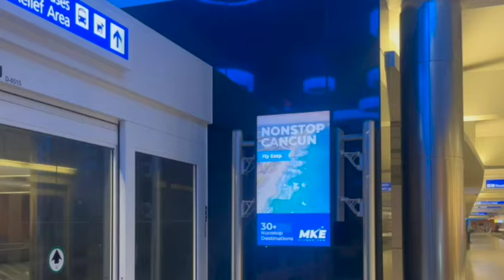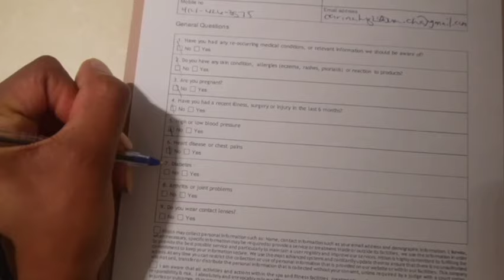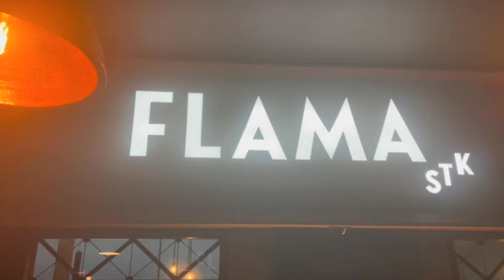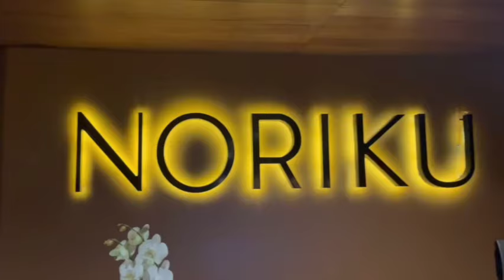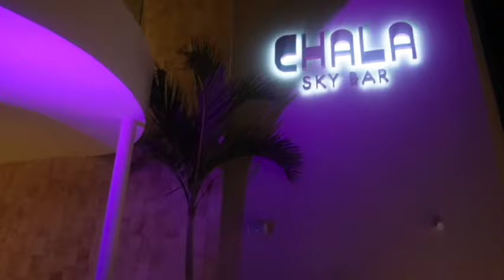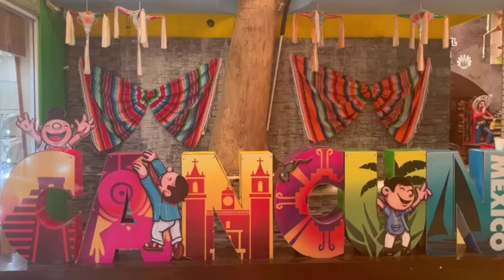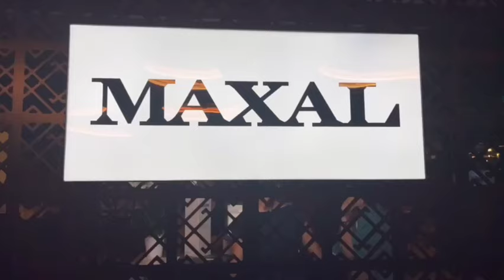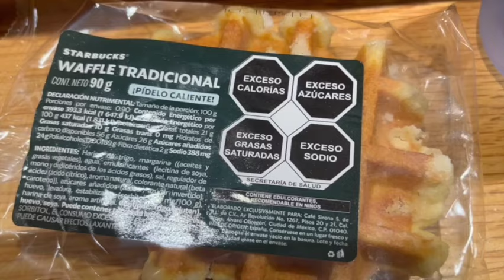CANCUN VLOG! ALL INCLUSIVE RESORT + SPA + CAMEL BACK RIDING + SNORKELING + MORE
Hey BB, Welcome back! First upload of the year, so excited to bring more content and be more consistent. I had an amazing girls trip with my family, hope you enjoy :) !
Stay connect:
Personal ; Iambeautycash
Business ; Shopwithsnob